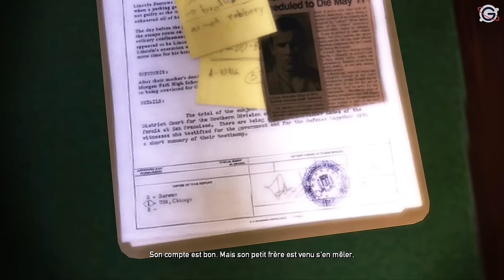PRISON BREAK FR #1 : Bienvenue à Fox River !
Gameplay | Let's Play FR (Français) sur Prison Break : The Conspiracy (PC/PS3/X360)

Galax